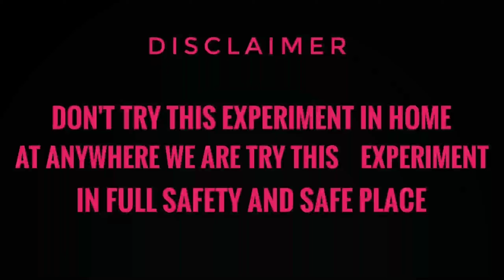Dettol Liquid vs Bleeching Powder | क्या ब्लीचिंग पाउडर डेटॉल का कलर उड़ा देगा? 🤔🔥🔥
dettol Liquid vs Bleeching Powder
crazy experiments and science experiment at home

                 thanks 😊